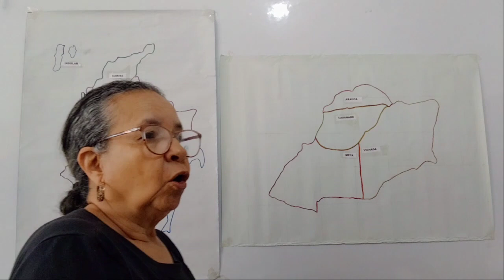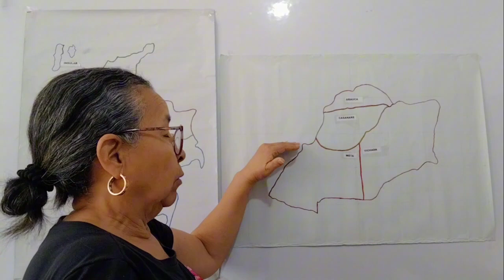Estudiando con la profenydia-La Región Orinoquía de Colombia